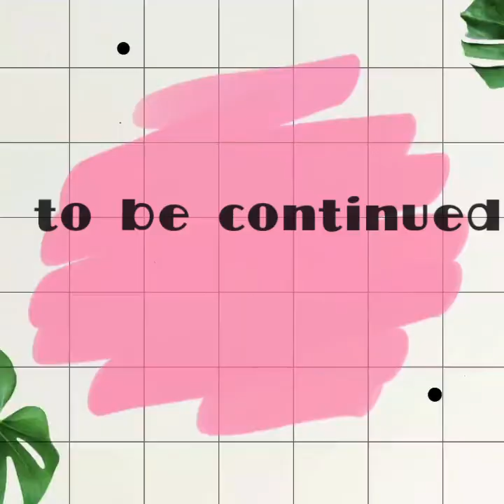HOUSEPLANT CARE TIPS (part 1)